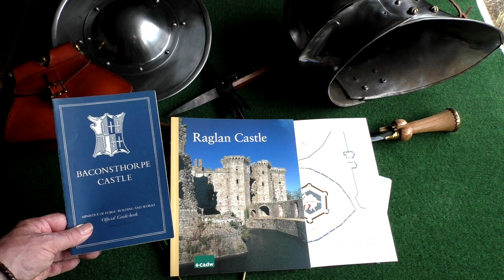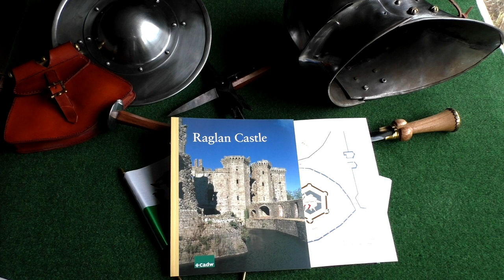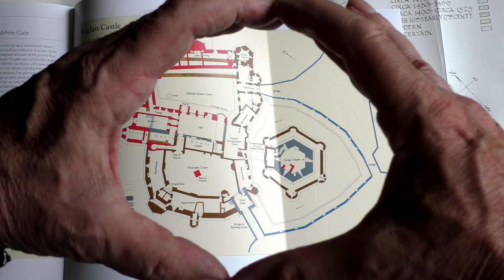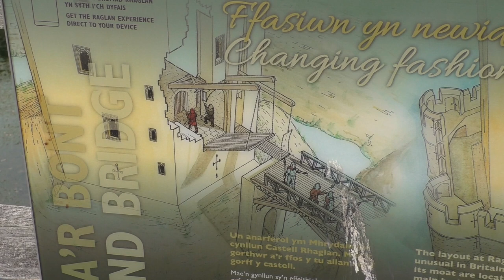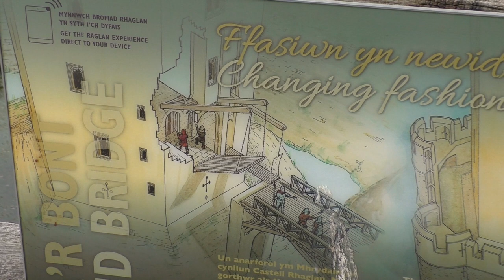Raglan Castle - a perfect 'gunpowder' castle?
Raglan Castle in South Wales was the home of the Herbert family which came to prominence in the so-called Wars of the Roses. Sir William supported Edward, Duke of York, at the Battle of Mortimer's Cross and when Edward became King Edward IV Sir William rose with him. But the Earl of Warwick was jealous and Herbert was killed at the Battle of Edgecote.